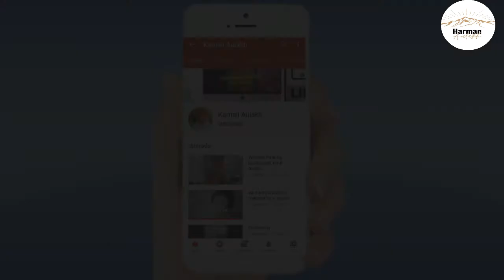Punjabi Virsa Painting by Manjeet kaur